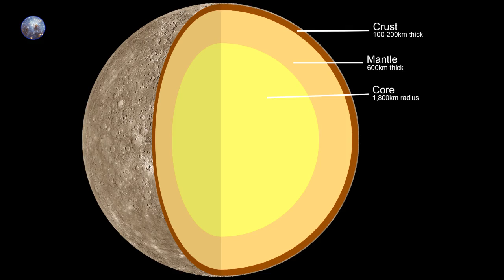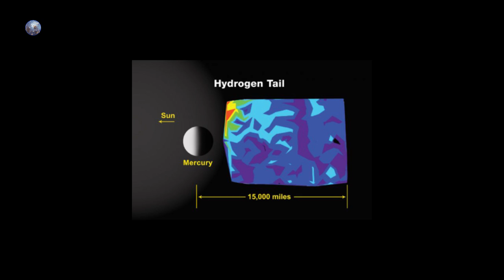ការពិតដ៏ចម្លែក ១០យ៉ាងពីភពពុធ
ភពពុធ គឺជាភពមួយដែលសិ្ថតនៅក្នុងព្រះអាទិត្យរបស់យើង និងត្រូវបានអ្នកវិទ្យាសាស្ត្រសិក្សាស្រាវជ្រាវពីវា ជាច្រើនលើកច្រើនសារ ដោយយានអវកាសដែលមានហោះឆ្លងកាត់វានោះ។ ហើយអ្នកវិទ្យាសាស្ត្រទាំងអស់ បានរកឃើញនូវរឿងរ៉ាងដែលគួរឲ្យចាប់អារម្មណ៍ជាច្រើនពីភពមួយនេះ ដូច្នេះថ្ងៃនេះខ្ញុំ នឹងលើកយកការពិត១០យ៉ាងពីភពពុធនេះ។